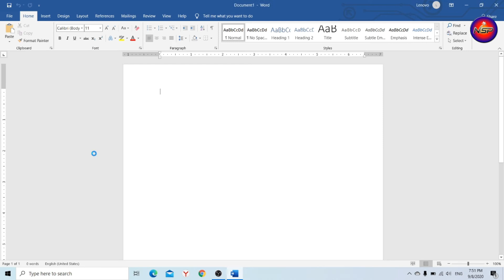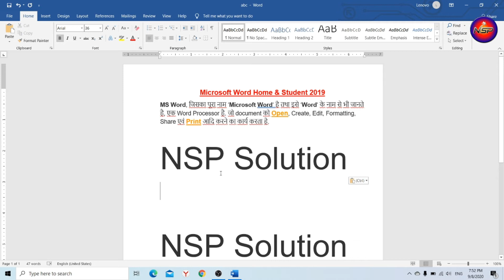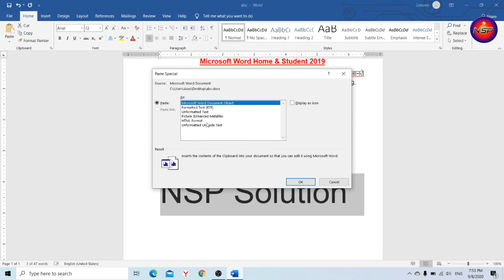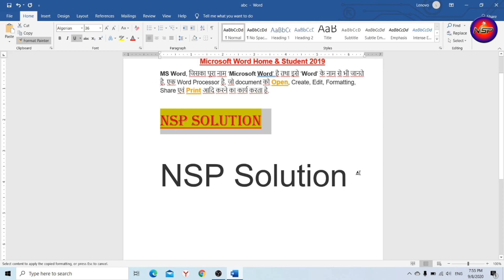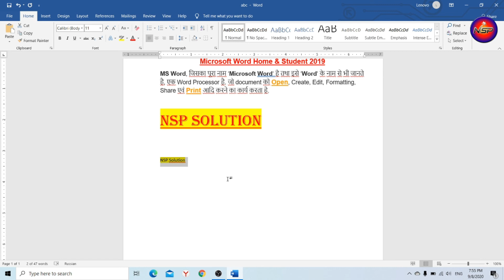how to use clipboard in ms word | ms word clipboard in hindi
Hi
Friends
I am Rafique

Welcome to Our You Tube  Channel NSP Solution

दोस्तों  इस वीडियो मे मैंने आपलोगों  को Clipboard Option in Ms Word के बारे मे  बताया है जिससे आपलोग इस ऑप्शन को आसानी से सिख सकें |और आसानी से समझ सकें
मैं आशा करता हूँ  आपलोगों को मेरा वीडियो जरूर पसंद आया होगा
Hi
Friends,
In this video, I have told you about Clipboard  Option in MS Word so that you can easily learn this option. I hope you have liked my video

Queries Solved
1. How to use clipboard in Ms Word
2. How to use clipboard in Ms Word 2019
3. How to use clipboard in  Word
4. How to use clipboard in  Word 2019
5. How to use clipboard option in Ms Word
6. How to use clipboard in Microsoft  Word
7. Clipboard in Ms Word 2019
8. Clipboard in Ms Word in Hindi

We do not provide Technical support over Phone & Email